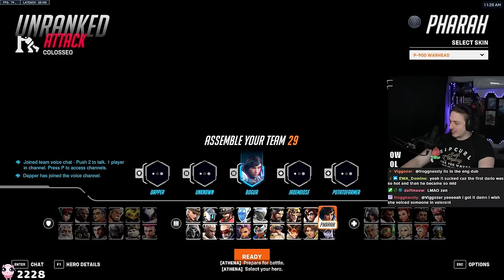I played with Venture's Voice Actor!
Songs: Animal Crossing - 7 P.M